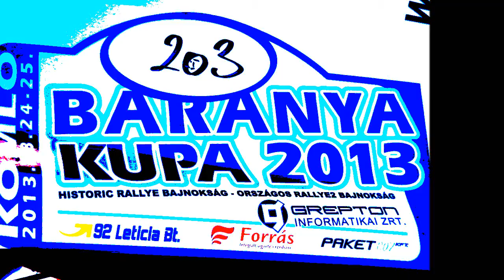2013. Baranya Kupa, TMC Rallysport, Órai-Vrezgó klip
Órai Balázs és Vrezgó Balázs kitűnő eredménye ezen a Komló Rallyn:
Prológ I. hely különdíj, Rallye2 abszolút I.hely, A7 géposztály I.hely, A csoport I. hely.